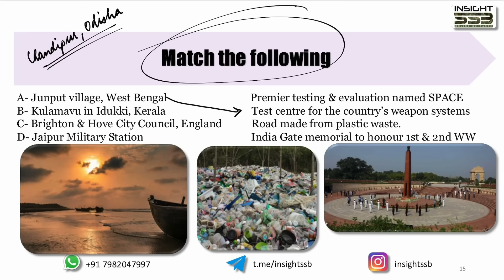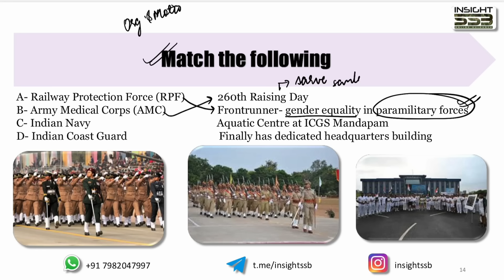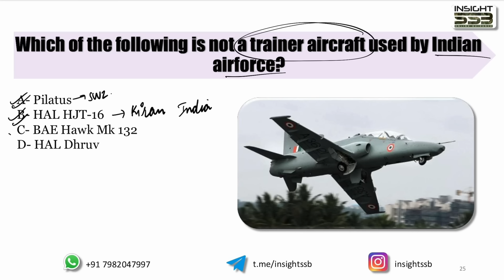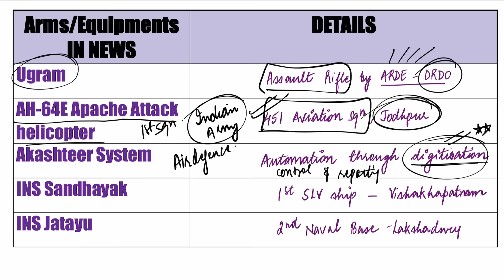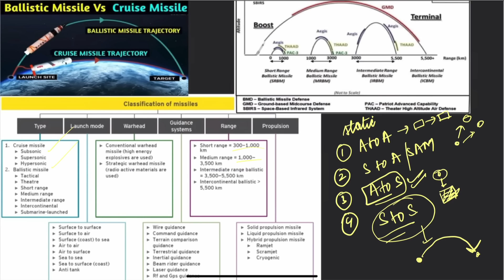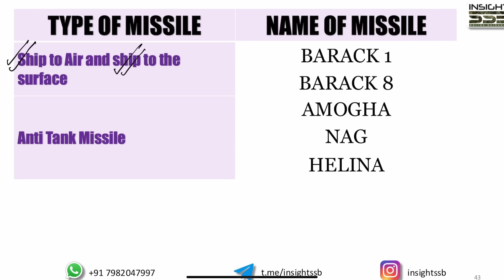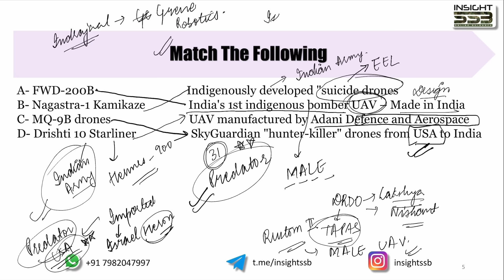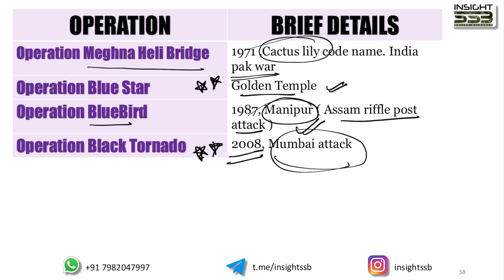All Defence Current Affairs for AFCAT 2 2024 | CDS 2 2024 | NDA 2 2024 | CAPF 2 2024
Download Insight SSB App for SMART WORK

For ios use org code: xvvel

Join Telegram and Work Smart with INSIGHT SSB
All India Rank hamari rhegi ✅